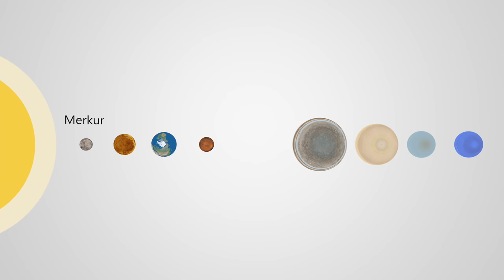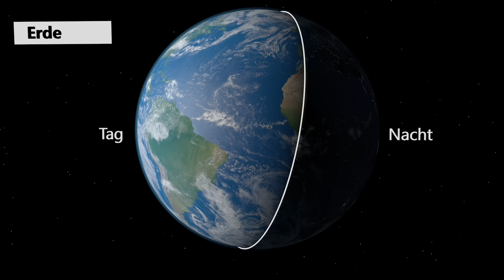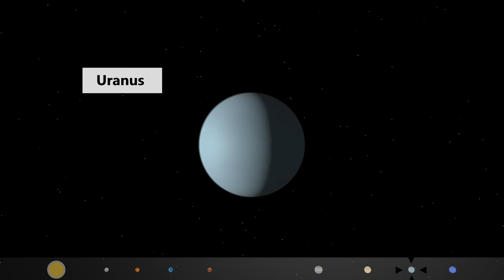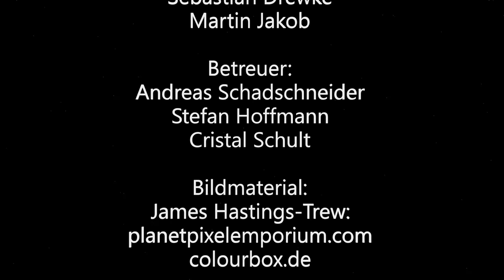Das Sonnensystem: Unser Zuhause im Weltall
Der Film wurde von Bachelor- und Master-Studierenden im Medienpraktikum des Instituts für Physikdidaktik erstellt.

Weitere Informationen erhalten Sie am Institut für Physikdidaktik der Universität zu Köln